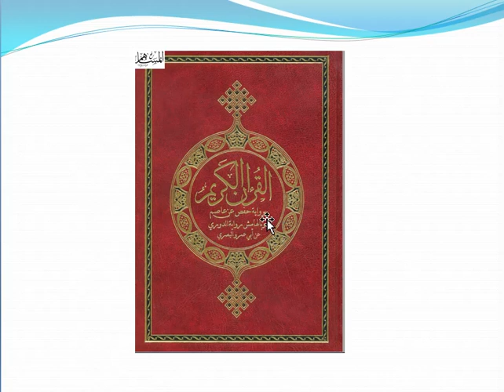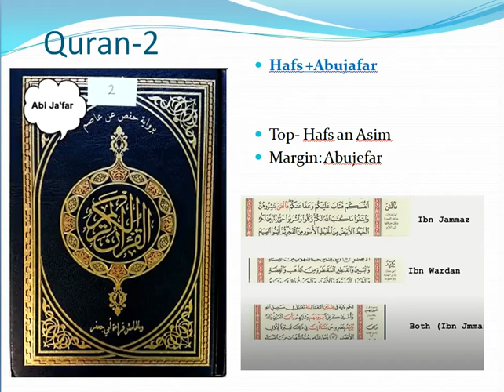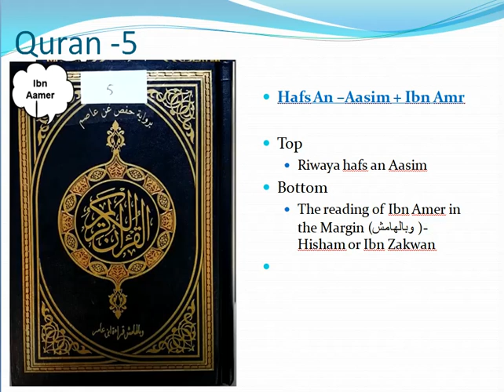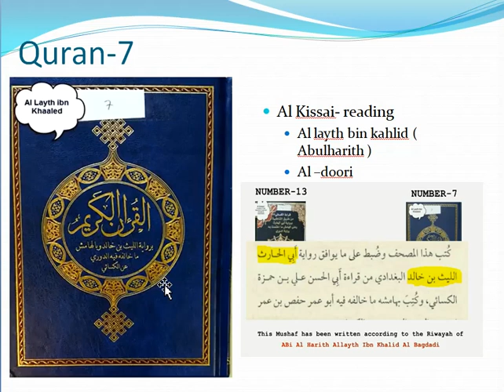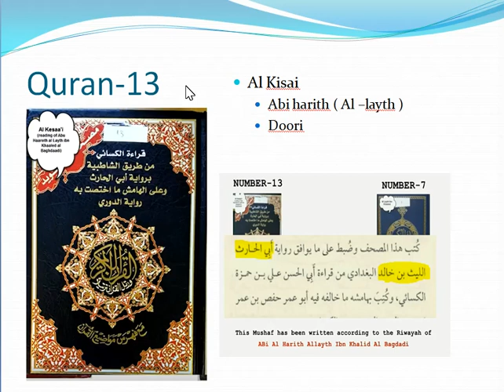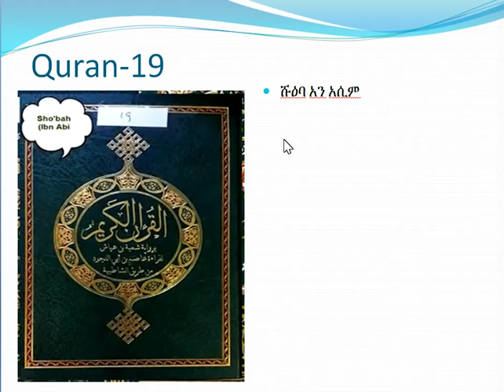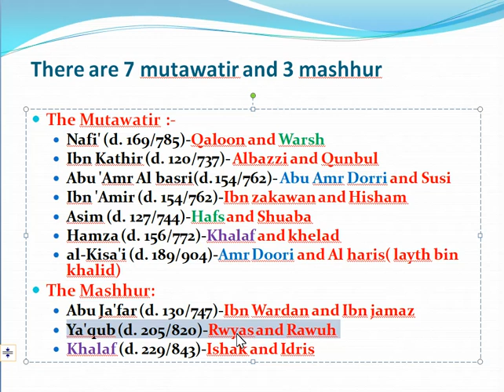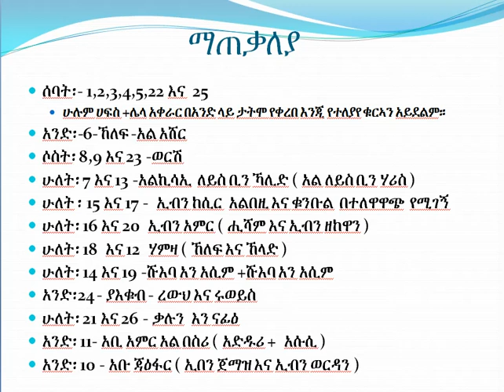26 አይነት ቁርኣን አለን? የተለያዩ ቁርዓን አለ በሚል ለሚያቀርቡት ውንጀላ የቀረበ ተከታታይ ምላሽ📈ክፍል 2 በኡስታዝ አቡ ዩስራ